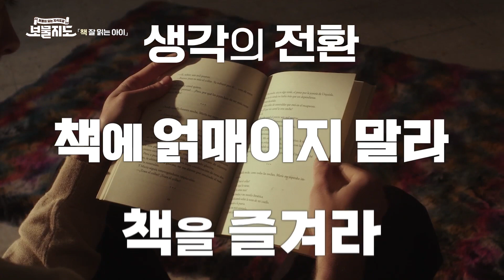[10분 보물지도🎞] 말하기, 글쓰기에 가장 필요한 것은 독서📚ㅣ말하기와 글쓰기ㅣ백승권 선장 ⚓️ [보물지도]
오늘의 선장 :  백승권 선장 ⚓️
오늘의 보물 :  말하기와 글쓰기